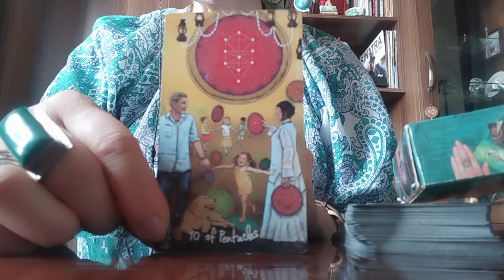რას მოგიტანთ თქვენი დაწყებული საქმე უახლოეს დღეებში?💃❤️🥰599577343